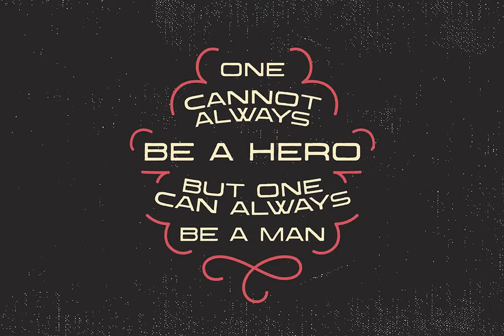Falcone Handcrafted Typeface Font Download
The Falcone is a vintage and expanded handcrafted typeface designed by Akufadhl.